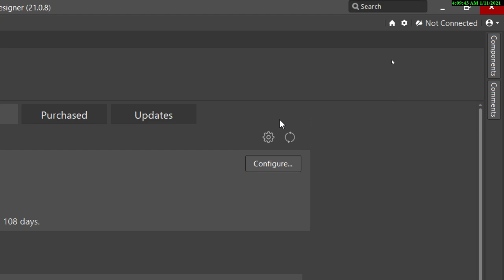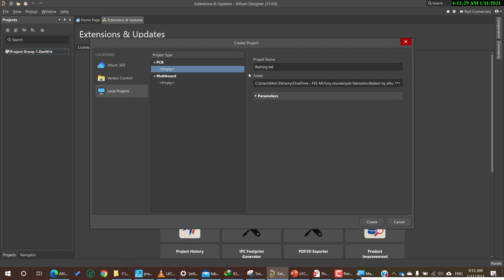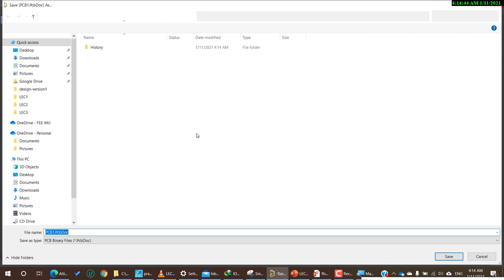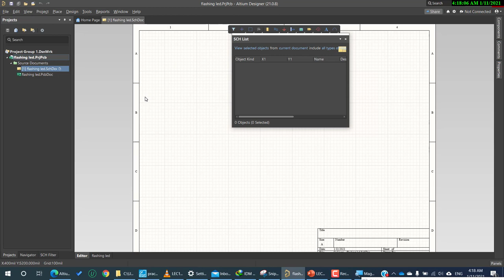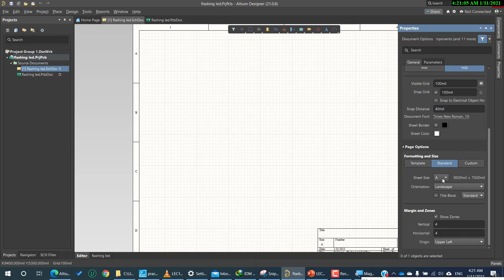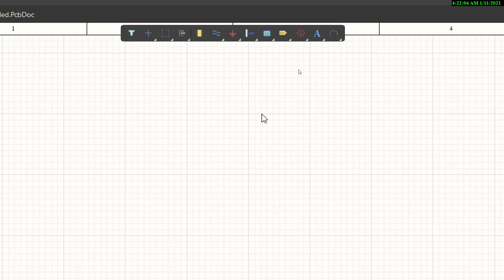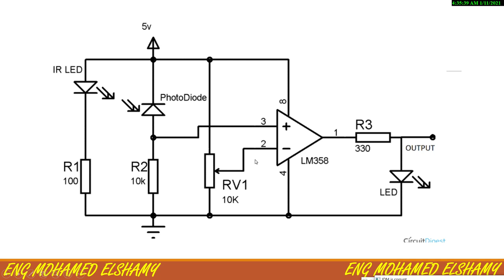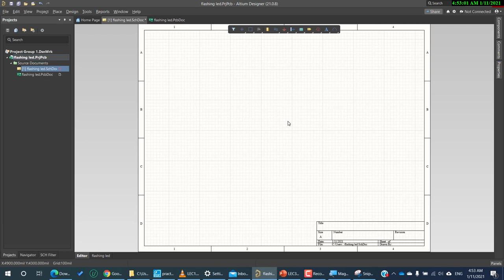LEC3-create new project on ALTIUM 21 and introduction to design IR sensor ||moduleمحمد الشامي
في هذا الفيديو من كورس ALTIUM designer سوف نتعلم كيفيه عمل بروجكت جديد وسنتحدث عن مقدمه سريعه عن أول مشروع وهو IR sensor module
الدوره الاحترافيه لبرنامج ألتيم ALTIUM DESIGNER
والي بتتعلم فيها برنامج من أعظم البرامج في العالم في تصميم الدوائر المطبوعه PCB بالتحليلات الخاصه بها وهتعرف تعمل SIGNAL INTEGRITY للدوائر ازاي وكممان هتتعلم طرق التصميم الصحيحيه لدوائر الانترفيس المختلفه  وكمان هتتعلم طرق اللحام المختلفه وخصوصا للمكونات السطحيه SURFACE MOUNT COMPONENT
دورس الكترونيات القدره power electronics وهذه الدوره فكرتها هي تصميم العديد من الدوائر العمليه مثل مغيرات السرعه كالانفرتر inverter بانواعها التي تخرج موجات مربعه  ومعدله وجيبيبه والفكره في هذه الدوره انها تتناول كل التحليلات الرياضيه ثم تحويلها لدوائر عمليه وايضا سنتعلم فيها الكثير من المكونات والدوائر الخاصه بالكترونيات القدره كال SCR , TRIAC , SCS ,GTOS DIAC MOC والكثير من المكونات المهمه جدا
في هذه الدوره ستتعلم الكثير والكثير عن البي ال سي PLC ففكره هذه الدوره أن الشرح يكون من الداتا شيت وعملي وسيميوليشن علي أجهزه شنايدر SCHNEIDER ومن خلال مجموعه الفيديوهات دي هتتعلم لغه الجرافست GRAFCET وكمان هتعرف تقري اي مانيوال MANUAL لاي PLC الفيديوهات دي PLC SCHNEIDER MICO TSX

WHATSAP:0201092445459